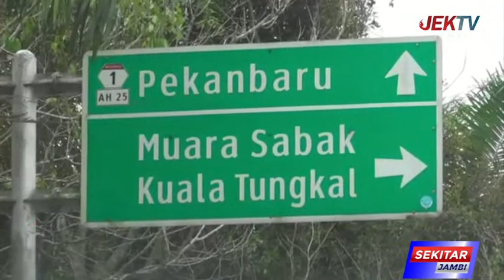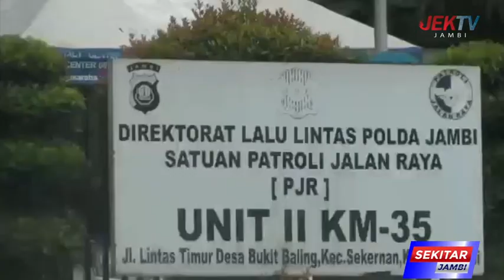KAPOLRES MUARO JAMBI INGATKAN PEMUDIK TITIK RAWAN DI JALAN NASIONAL